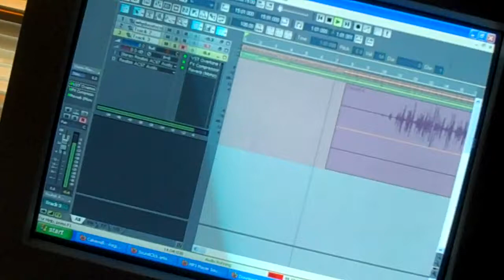FML Studios- A Day In The Studio + Sneak Peak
A day in the studio making the next big fml hit.
coming soon.